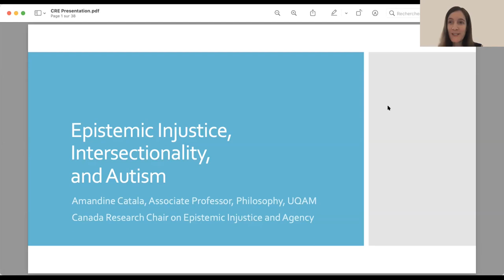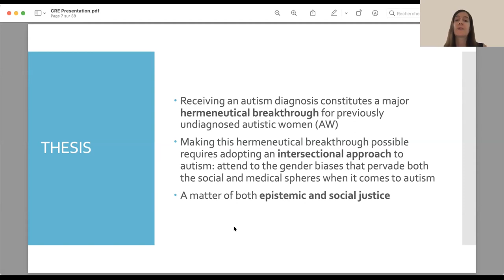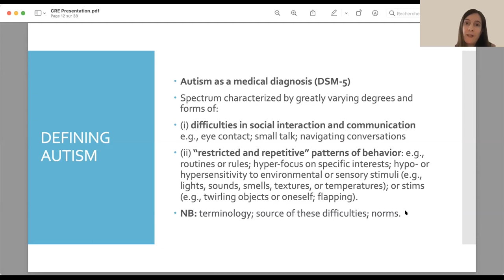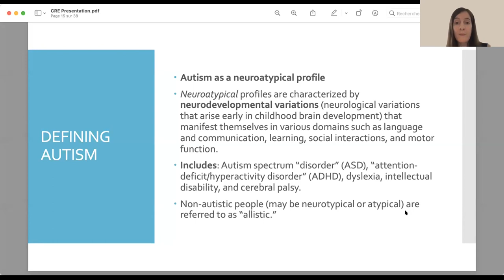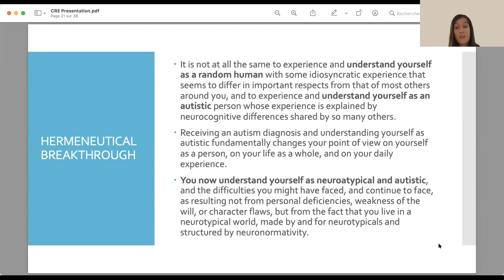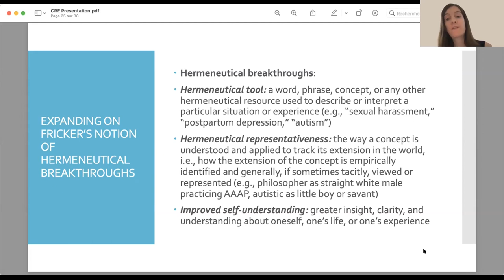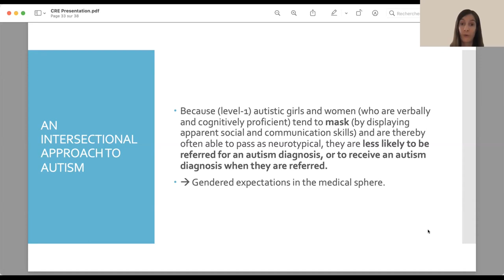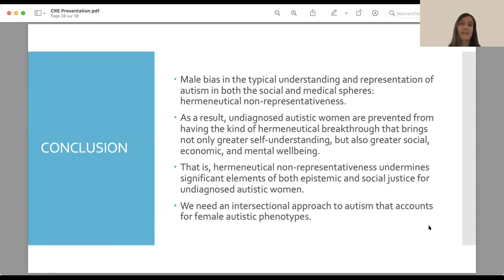Amandine Catala, "Epistemic Injustice, Intersectionality, and Autism"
Speaker | Conférencière : Amandine Catala, UQAM
Panel 1: "Discrimination, Oppression & Intersectionality | Intersectionnalité"

Abstract | Résumé

While the precise definitions of speciesism, racism, ableism, etc. are contentious, they are often considered forms of oppression and as indicators of structural inequality and injustice. This panel will seek to advance the debate by exploring a number of conceptual questions about oppression, structural injustice and discrimination, and the connections between them.
Bien que les définitions précises du spécisme, du racisme, du capacitisme, etc. soient controversées, elles présentent souvent ces phénomènes comme des formes d’oppression et des indicateurs d’inégalités et d’injustices structurelles. Cette table ronde cherchera à faire avancer le débat en explorant un certain nombre de questions conceptuelles sur l’oppression, l’injustice structurelle et la discrimination, et les liens qui existent entre elles.